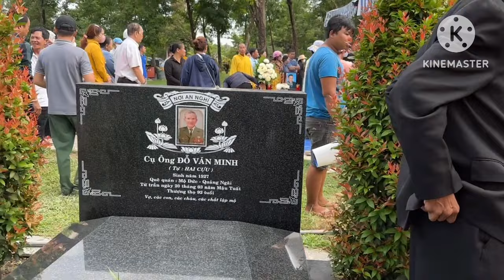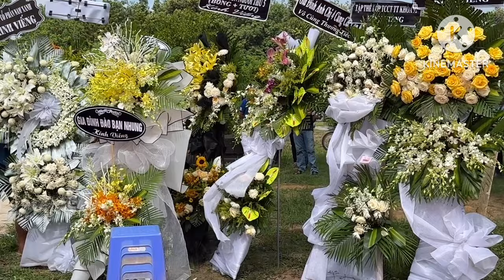Chị Gái Xỉu Khi Tiễn Cha Về Đất Mẹ "Hòm Đại Cối đạo Tỳ Khiêng Quan Tài Nặng Khủng Khiếp